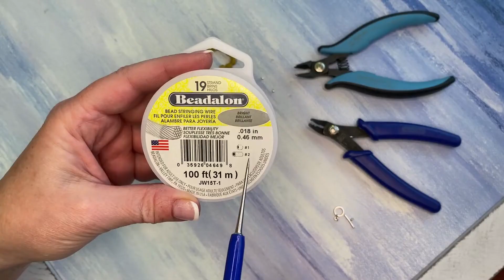19 Strand Bead Stringing Wire - Quick Beaded Bracelet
Watch this quick video to learn the basics on how to make a beaded bracelet using Beadalon 19 Strand Bead Stringing Wire - with crimping instructions!